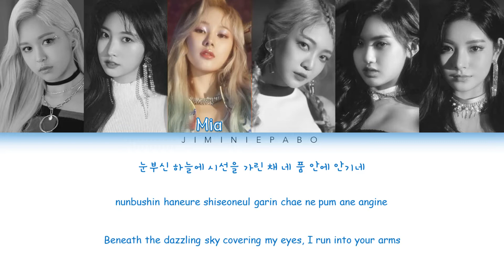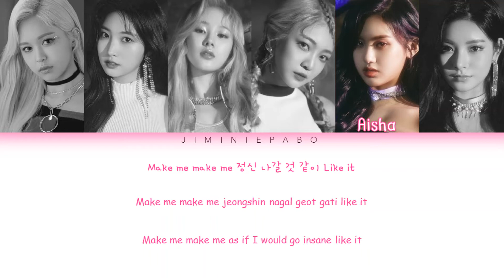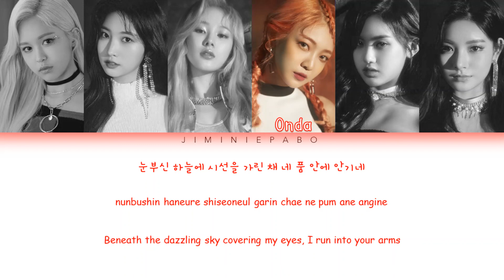How EVERGLOW would sing (G)I-DLE Oh My God